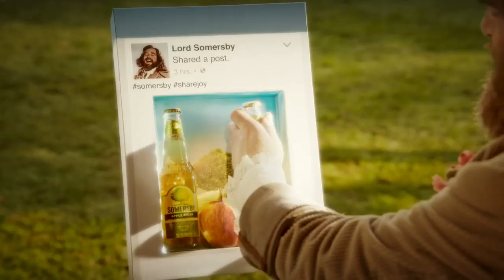Lord Somersby värske leiutis - Rabarber!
Nii ta oli. Lisaks rabarberile leiutas härra ka rõõmu jagamise. Täpsemalt näed juba videost!